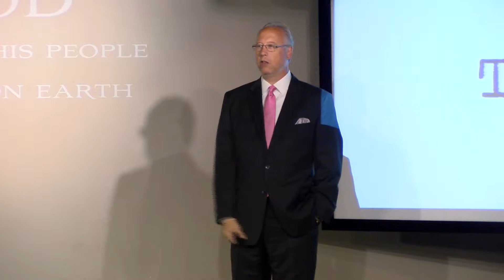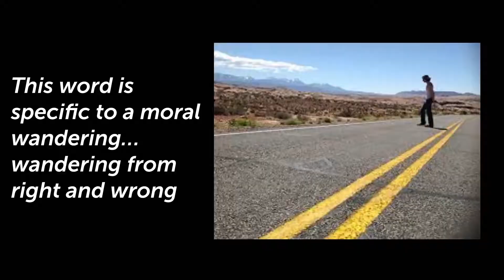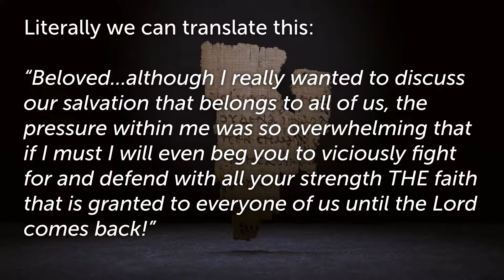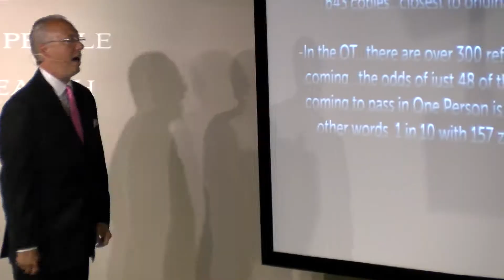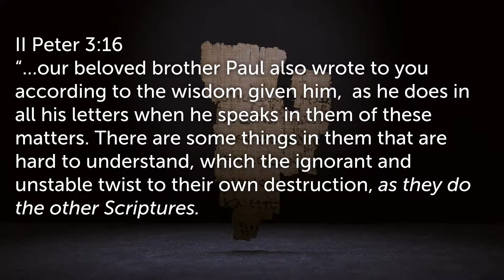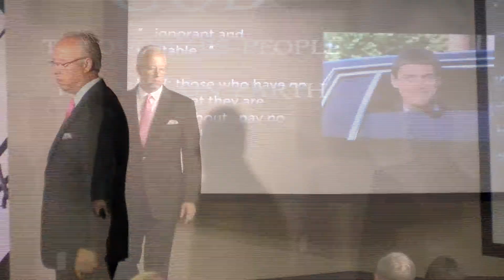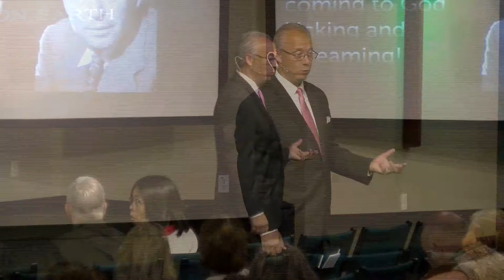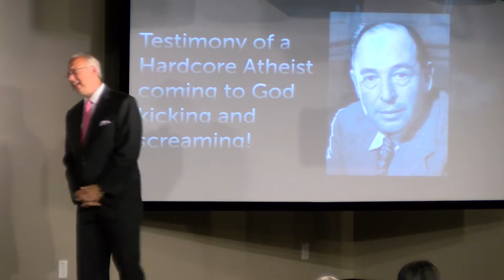Truth - Sept 30th 2018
Sept 30 2018 Sunday morning service by Pastor Joe Johnsick
'Truth'

542 Mast Rd. Ste. 9